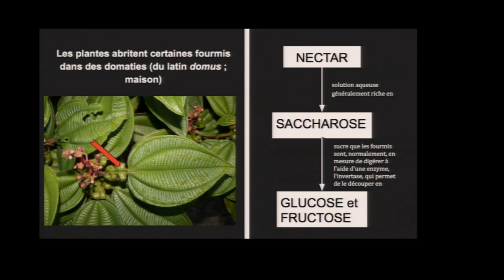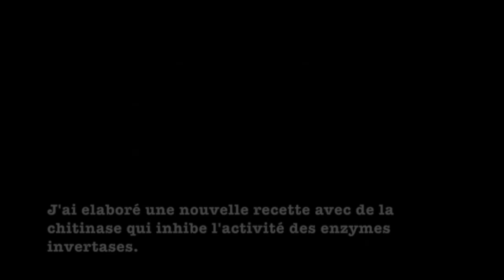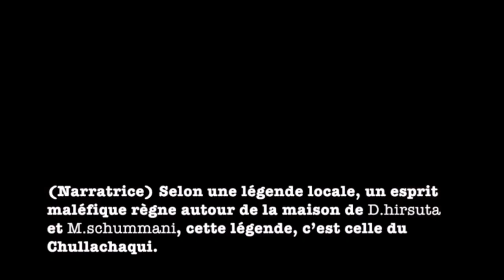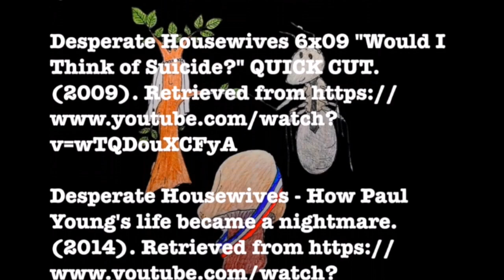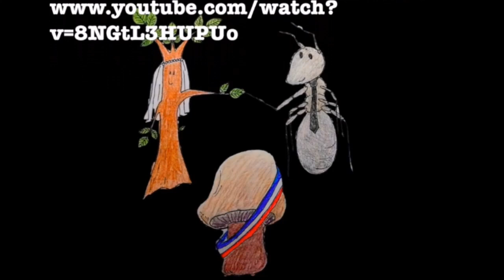Desperate Housewives dans le monde des plantes et des insectes [DiderOdyssée]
Captation de la restitution de l'évènement DideroDyssée avec présentation de la vidéo réalisée par Sophie Dupuis & Julia Portocarrero.

Plus d'informations et d'anecdotes sur le billet de blog de Sophie et Julia sur Culture Biologique Numérique

Les autres vidéos seront à retrouver ici ou compilées sur Culture Biologique Numérique:

Captation: Patrick Bouiges
Montage: Murielle Cauchies